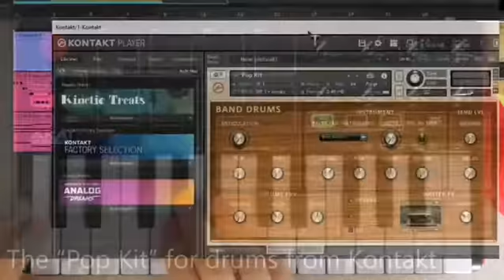Vibes | Beat Making #1!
All the sounds in this beat were made from Native Instruments sounds and a Cymatics one-shot vocal.

Join the STP Community!

SOUNDCLOUD: Savage Studio Productions

INSTAGRAM: Savage Studio Productions

TWITTER: Savage Studio Productions

If you want to see my gear here it is!

Filming Gear:
- Camera: Canon Powershot ELPH, Nikon D90, Panasonic HDC-TM80 and My phone
- Computer: Lenovo T520
 - Editing software: Adobe Premiere Pro
- My Thumbnail Software:
 - Tripod: IDK, Dynex Monopod

Music Gear:
Production Gear
- Computer: Lenovo T520
 - Computer Monitor- NEC MultiSync
LCD1860Nx
 - Studio Monitors: QQ1, Bushnell
- DAW (Music Software): Ableton Live 10 Beta
 - Headphones: Cowin E7's
- Microphone: Shure PG48, Blue Snowball Ice, Maono AU-O4H

Audio Kit
- Maona Podcasting Microphone With Studio Headphones Kit (Microphone, Foam Wind Screen, Pop filter, Boomarm, Shock Mount, USB Cable, Headphones: MAONO AU-MH501)

 MIDI controllers and Instruments:
- Keyboard: Akai MPK 61, Akai MPK Mini
- Launchpad: Novation Launchpad S MKll
 - E-Drums: Alesis DM6
- Guitar: Denver DD34S, ArtLutherie Wild Cherry
 - Keyboard Stand: PrimeCables mount
- Drum Machine: Teenage Engieering PO-12 Pocket Operator

As always, Savage Tv Productions™ OUT!